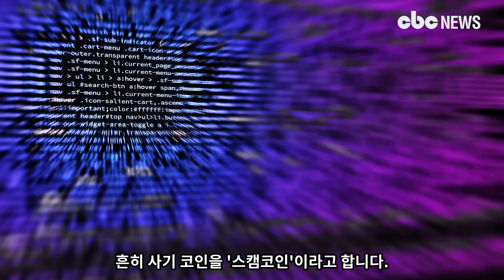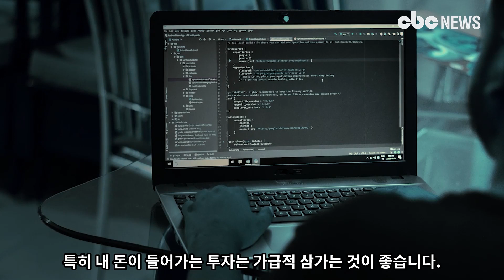[코인Talk] 사기코인 극성, 스캠 러그풀 속지 않으려면? | CBC뉴스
[CBC뉴스] 흔히 사기 코인을 스캠코인이라고 한다. 최근에는 러그풀도 눈길을 끈다. 러그풀은 가상자산 개발자의 투자 회수 사기라고 볼 수 있다. 스캠코인이나 러그풀은 코인의 발전을 저해하는 요소이다.

시장을 교란하고 저해하는데 스캠코인의 영향이 매우 크다. 문제는 이런 러그풀이나 스캠이 건전한 생태계를 구축하는데 큰 방해요소가 된다는 것이다.

스캠코인의 득세를 하면 유저 입장에서 옥석을 가리는 작업을 심도 있게 해야 한다. 이런 수고로움은 흥미를 잃게하는 요소로 작동할 공산이 크다.

코인을 통한 보상이나 에어드롭이 활성화되어야 ‘코인 모내기’가 가능하다. 모를 심지 않으면 수확량이 적어지듯이 악영향으로 인해 모심기를 기피하면 결과는 뻔하다.

스캠코인의 증가에 대해 상수라는 점을 인식하고 투자에는 신중을 기할 필요가 있다. 특히 내 돈이 들어가는 투자는 가급적 삼가는 것이 좋다.

[모든 투자는 각자의 판단으로 선택해서 하는 것으로 최종적 책임은 투자자에게 있다는 점을 알려드립니다.]